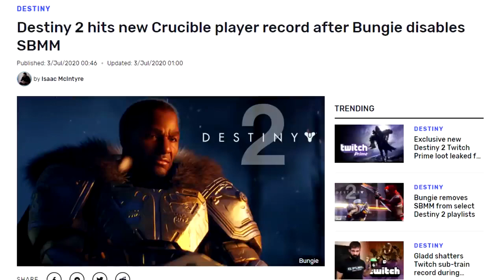Destiny Disabled SBMM, Record High Player Count - Hope COD 2020 Does the Same (Jul 3, 2020)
Originally posted on the 3rd of July 2020

Bungie proved with Destiny that removing SBMM is better for multiplayer.